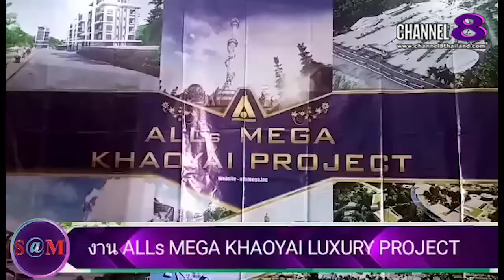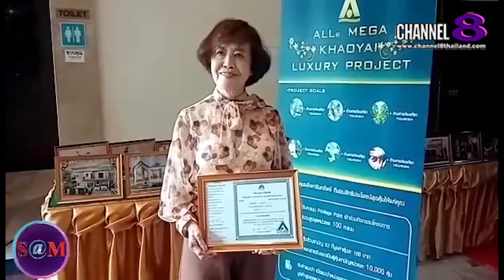TheSaMET!NEWS : คุณพรพิมล ศรีบริกิจ​ รับมอบใบผู้ถือหุ้น​จาก​ ALLs​ MEGA​ KHAOYAI​ LUXURY​ PROJECT​